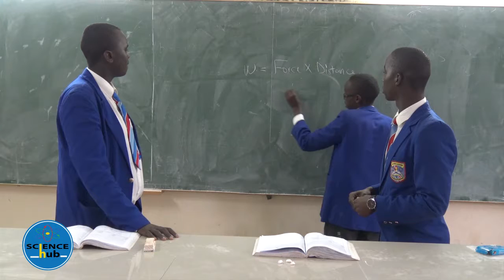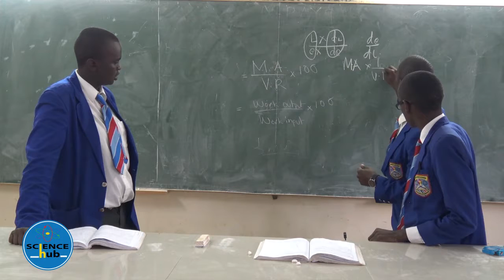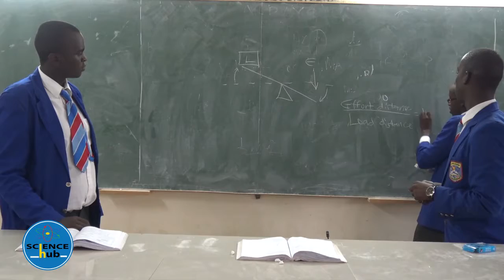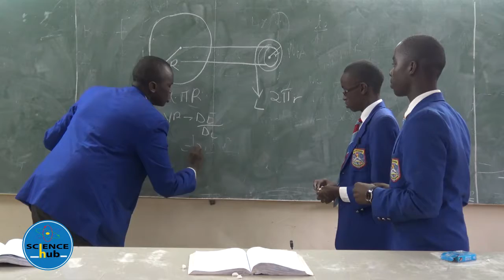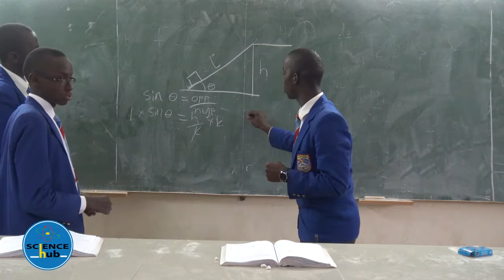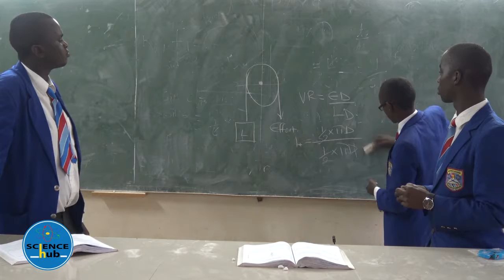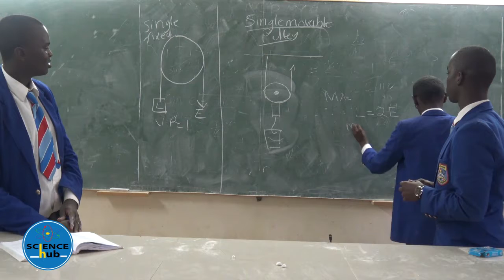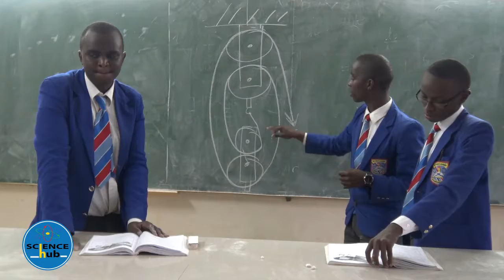MOI FORCES ACADEMY Form 3 Physics lesson 2 Work ,Energy COL